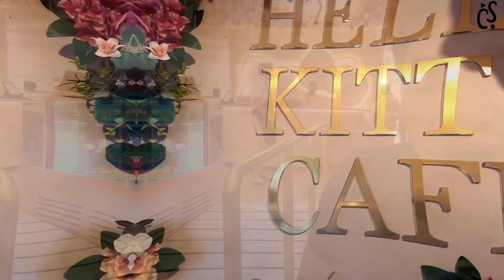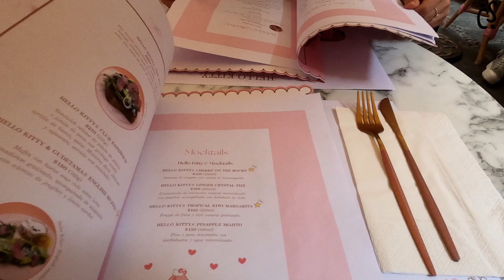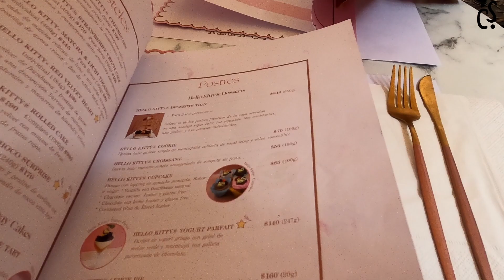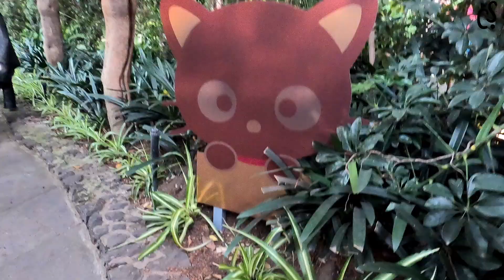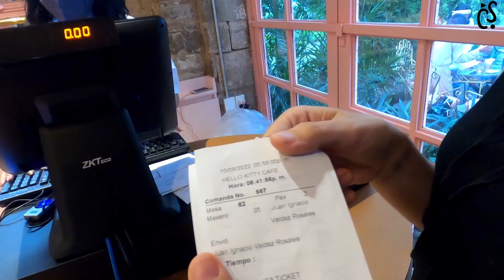Café de HELLO KITTY! Conoce la NUEVA casa de KITTY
¡HEEEEY!!
Mi nombre es Chase y en esta aventura visitamos ambas cafeterías de Hello Kitty en CDMX. Acompáñanos en esta aventura muy kawaii y deliciosa

Chase - chase96ramos
Susy  - suusywalls